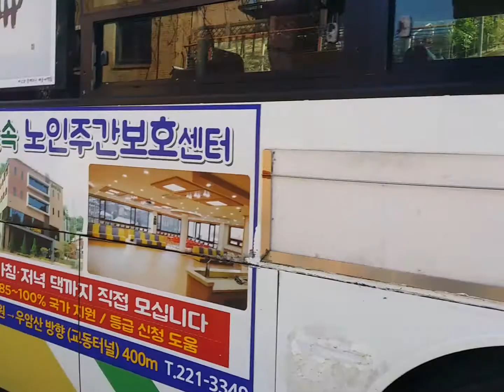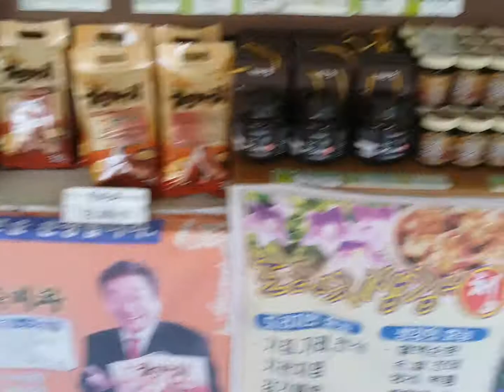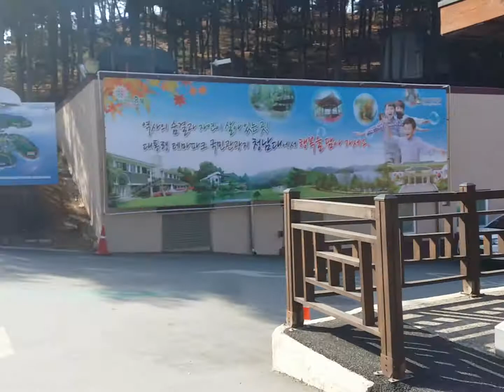2019청남대버스정류장